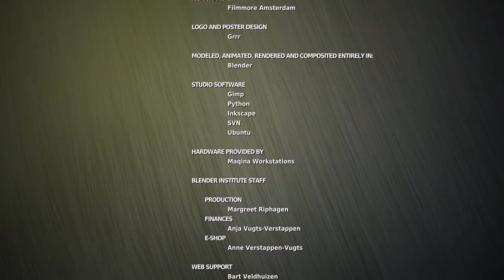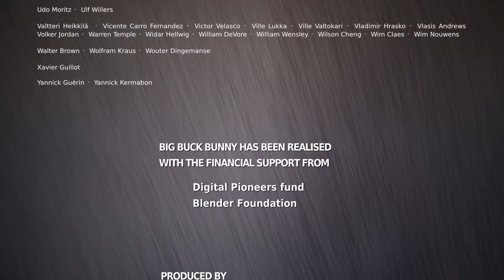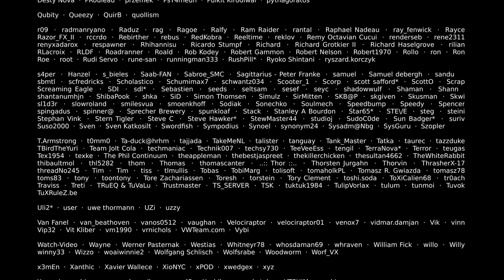Big Buck Bunny 60fps 4K Official Blender Foundation Short Film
Funny video |Viral videos |Sort video |very funny video | Funny video | video |new video
very funny video, funny video, Hindi funny video, Hindi video status, funny status video, viral video, funny,
Funny Baby Videos playing # Short
Funny Baby Videos playing

▽ Name: Funny ,Baby, Videos, playing, # Short